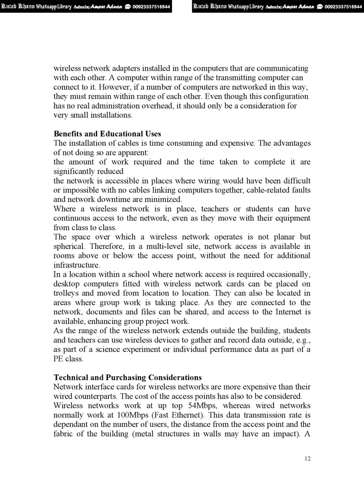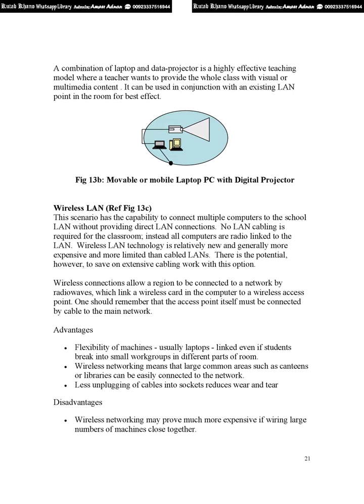Computer Networks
pewdiepie
music
asmr
fun
google
india
pakistan
united states of america
usa
uae
movie
clip
fortnite
old town
baby shark
babies
child
love
must
snl
bts
kml
kil
gk
hu
del
jiue
ghue
hsye
jwu
jius
ghur
shi
qoufs
alodjf
jkdshfuis
sdhfuie
dshncie
dnciew
cniehf
ceuiwfhds
jlsdifuh
nvfksp
sfdvnf
nvkr
ndkfuyesr
woqiwefhs
vwepoufos
vjh
hofvs
fdv
neorv
fver
vn
fhkv
sfd
fkjvsdf
vn
sdf
vh
dfvh
dfn
fkvnf
kdf
hvnd
sdfjvh
ns
dfvh
sdfvh
nlsdvdfvldfsihvjrh
vj
vi
dfv
dfjv
xsdfljvhdfjvlsdf
sdfljvdlsufnreuj
pkd
poe
piyr
pkduf
dhu
jih
hby
jdi
kst
mci
cby
dhu